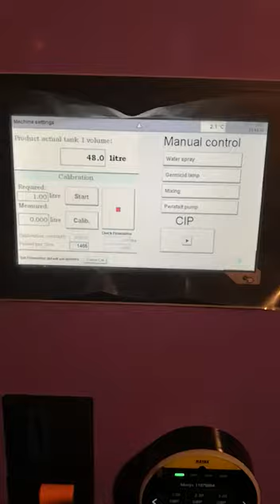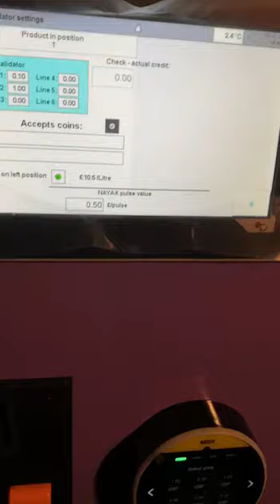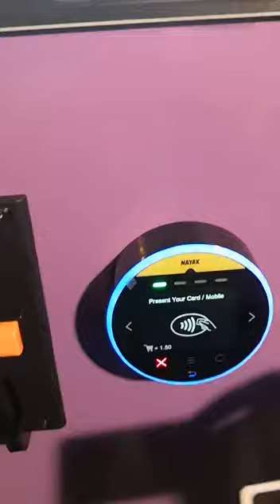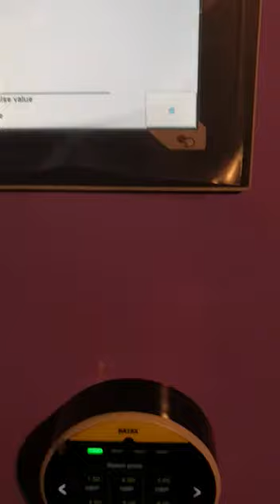Milkbot 200i - service menu guide